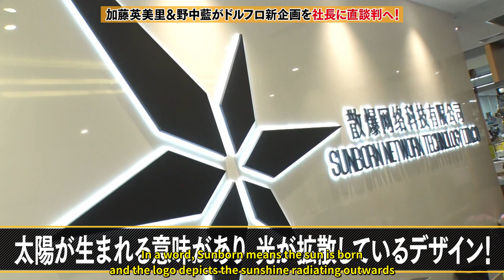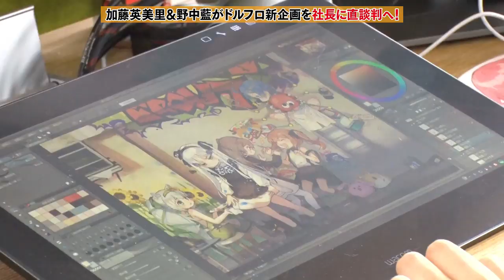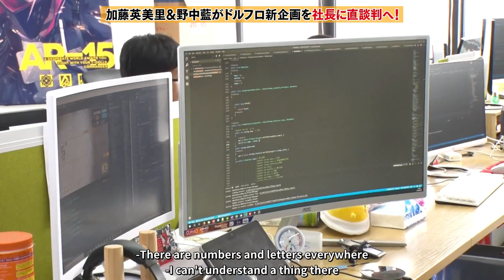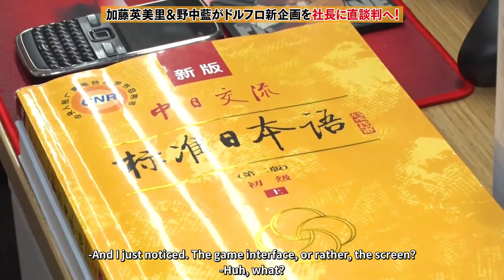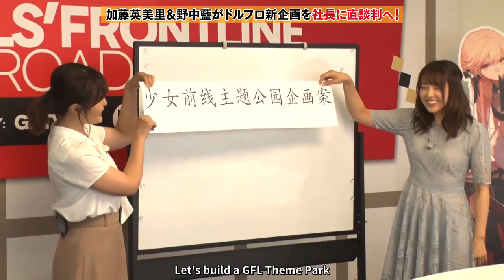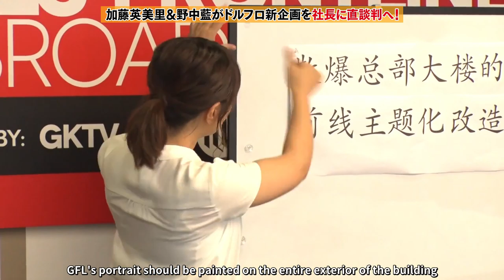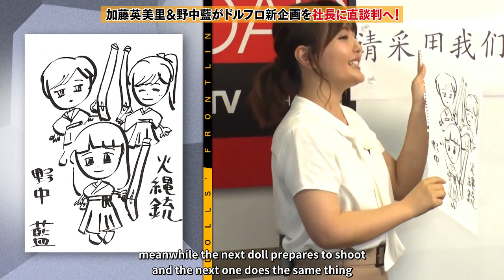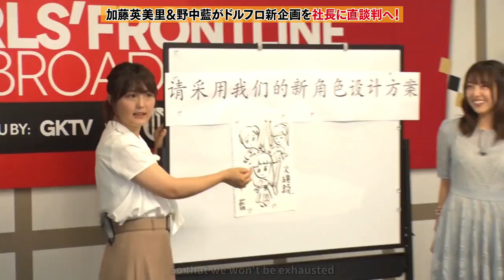Company Interview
An interview with Mica staff members by Emiri Katou and Ai Nonaka